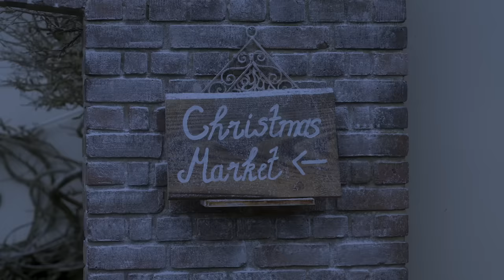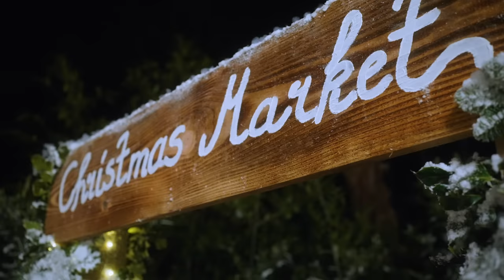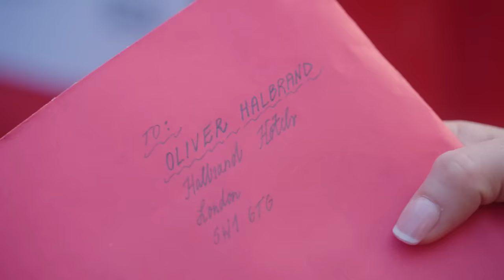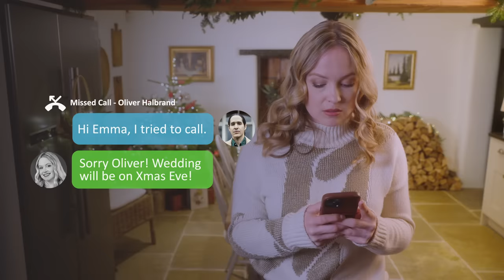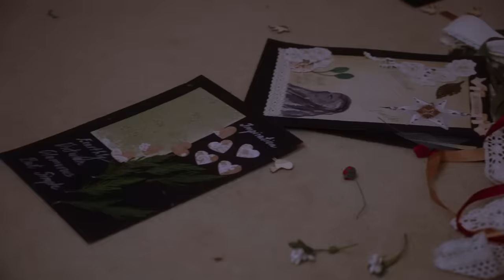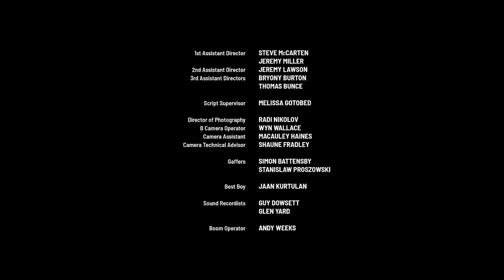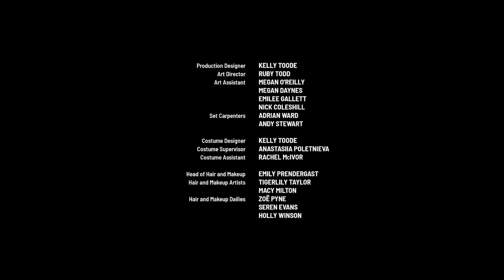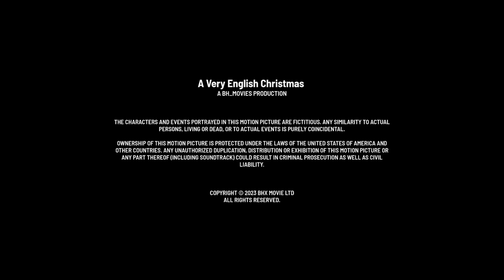A Very English Christmas FULL MOVIE | Holiday Romance Movies | Empress Movies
Christmas in the English countryside wasn't in Emma's plans until her sister, Amy, plans her wedding for Christmas eve. Dylan, Amy's co-Christmas market owner, teams up with Emma to bring order to the whirlwind wedding.

Starring - Kimberley Nixon, Lewis Griffiths, Poppy Gilbert

Directed by - Tim Clague, Danny Stack

Welcome to Empress Movies - If you love your movies with a feminine edge then you have the right ticket!

Whether you love romantic movies, comedy movies (smash them together for a good ol' rom-com), drama, historical movies, holiday movies,  or edgy thrillers with femme fatales in the driving seat then take your seats because the show is about to start!